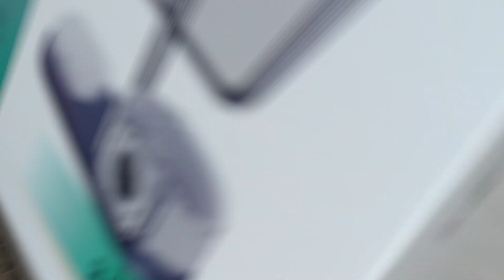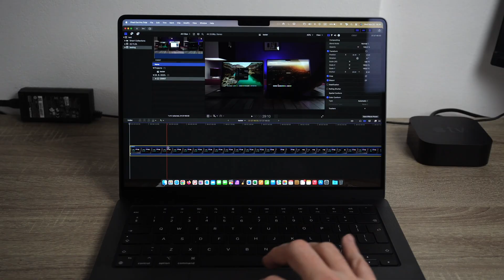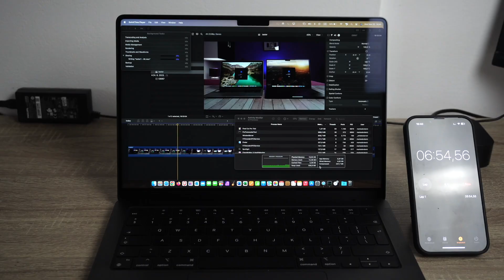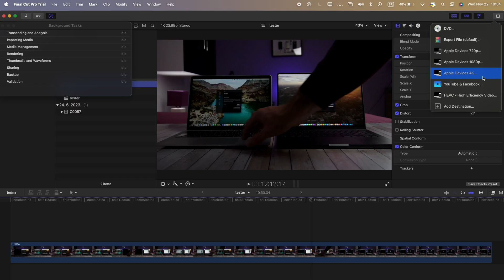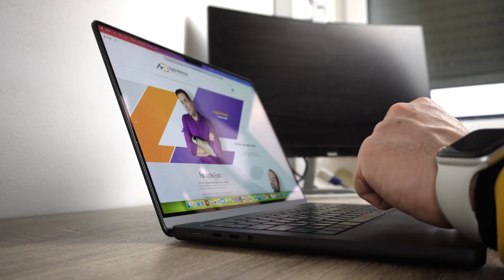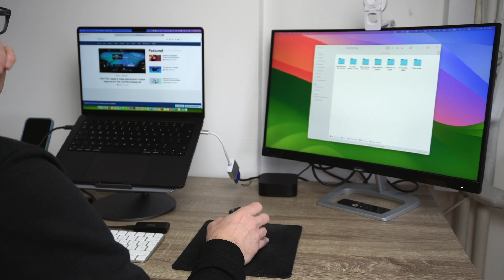MacBook Pro M3 Pro base model experience after 3 months - Was it mistake?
Apple MacBook Pro M3 Pro base model has been my main machine for the past 3 months, a new space black laptop which replaced my M1 MacBook Air to which I've compared it to in my original unbox and review video. After 100 days of use, was this a good purchase? Check Digital Markings Benks 3 in 1 chargers review

Timestamps:
0:00 Intro and Benks promo
1:45 My experience with 2023 MacBook Pro
7:01 Closure

WITNESS AN INTELLIGENT WEBCAM
Meet the world's smartest Webcam: Tiny 2. Grab it now wuth 5% of discount, just by using "Marko5" code